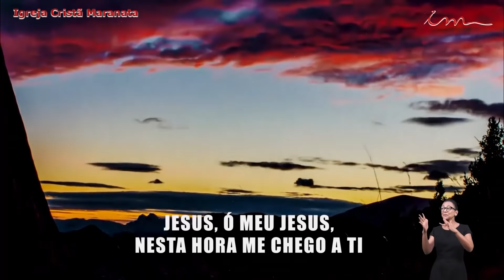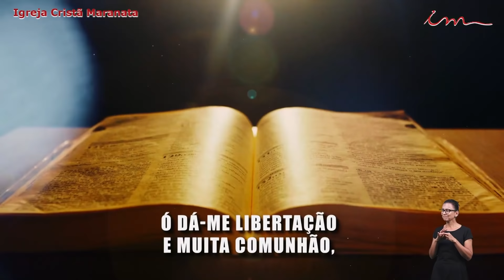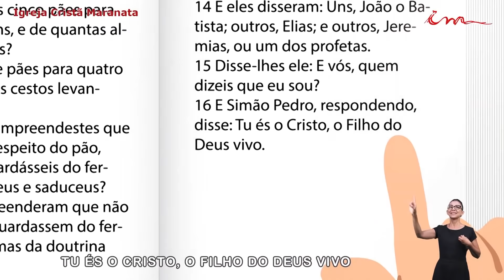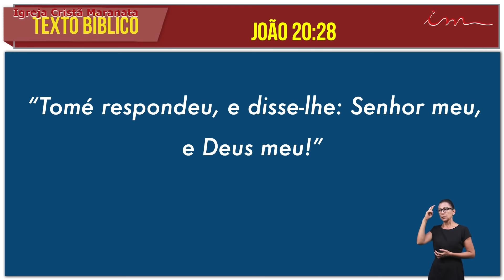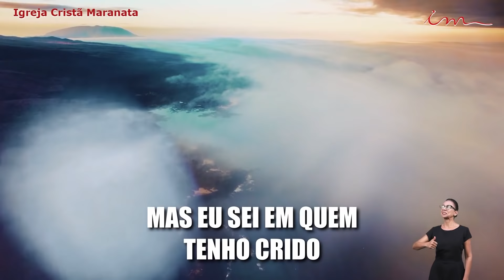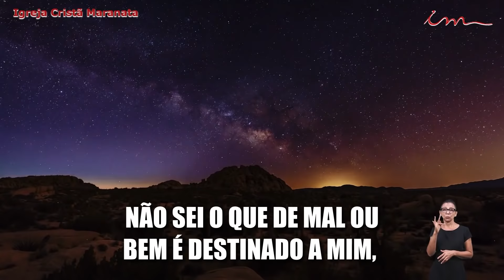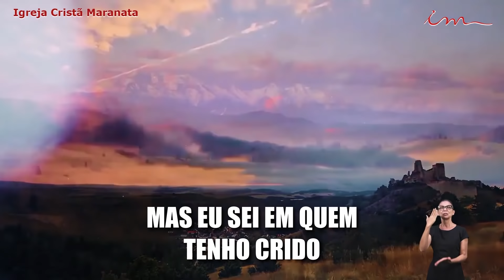[CULTO 22h] Igreja Cristã Maranata - Culto exibido na TV aberta no dia 27/05/21 Pr Alexandre Gueiros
Transmissão do Culto da Igreja Cristã Maranata, exibido na TV Aberta no dia 27 de Maio de 2021 - Quinta.